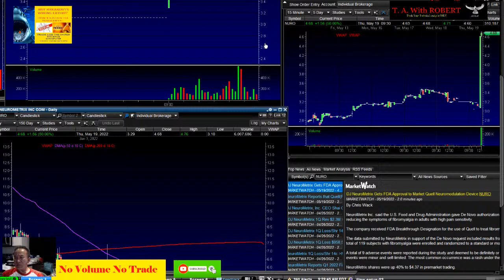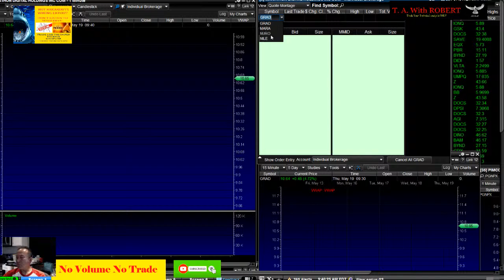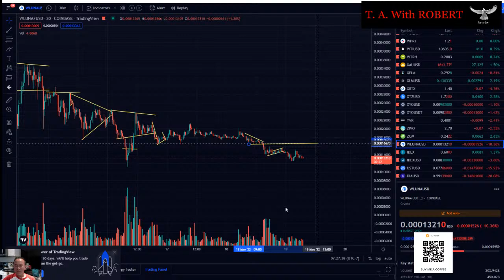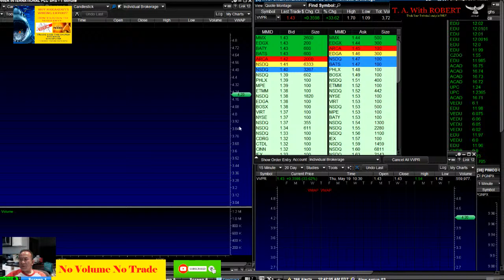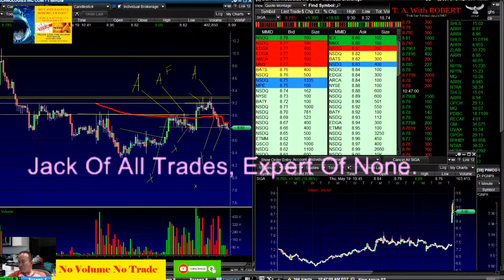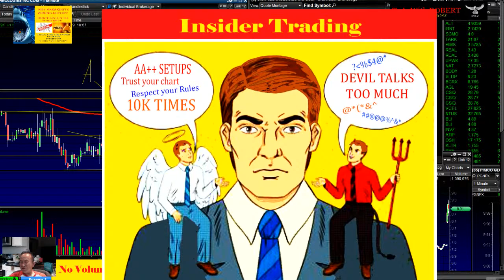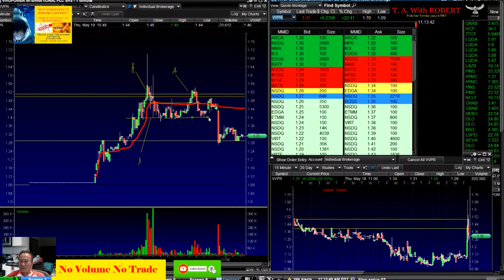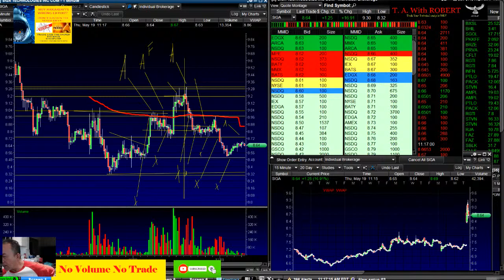[LIVE] DAY TRADE : LIVE TRADE A+ SETUP: $SIGA $NURO $VVPR 05/19/22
(A) is Buy, (X) is sell, (F) is Fake Breakout

[LIVE] DAY TRADE : My Setup is Working, HOW TO DRAW MY SETUPS ???
A+ Setups:  BUY BREAKOUT IF WRONG GET OUT.

(A) is Buy, (X) is sell.

DAY TRADING Chứng khoán ở Mỹ. GỐC NHÌN  VỀ THỊ TRƯỜNG  CHỨNG KHOÁN.
PLEASE Send a Super Sticker

NOW: Max Loss Per Trade $50.00

TRADE AAA+++ SETUP
Always With Stop Loss or Plan U SELL PRICE (max Loss) Before BUYING.

Day Trading Chứng khoán ở Mỹ.
No  Volume No Trade.

A technical analyst, also known as a chartist or market technician, is a securities researcher or trader who analyzes investments based on past market prices and technical indicators. Technicians believe that short-term price movements are the result of supply and demand forces in the market for a given security.